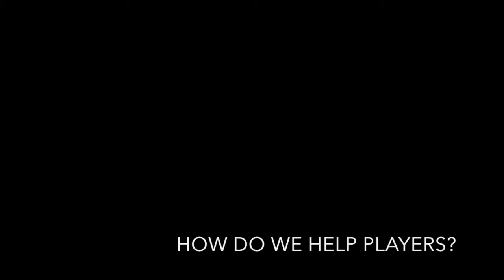Jun Fukuda Interview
AFS had the chance to sit down with a top team from within the ASEAN region. Jun Fukuda gives some feedback from his experience at the event.